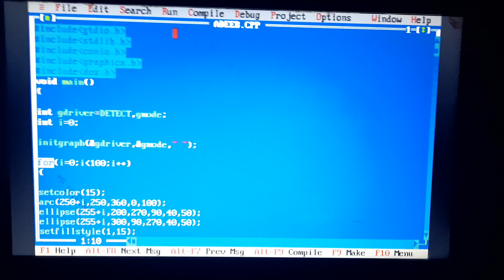الفنون القتالية (كونغ فو ) من يد مبدعتنا رفاد فوزي